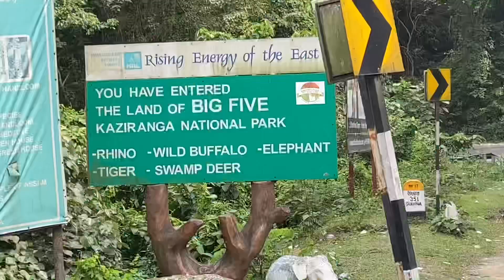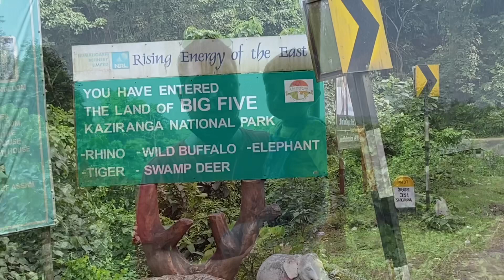Kaziranga National Park- Should you visit?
This video is a compilation of our visit to kaziranganationalpark , a worldheritagesite in assam. We travelled to this place in October 2021. kaziranganationalpark is famous for the onehornedrhino. Best time to bust the park is between December to February.